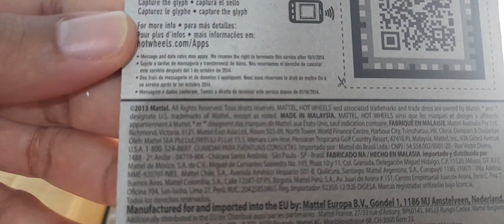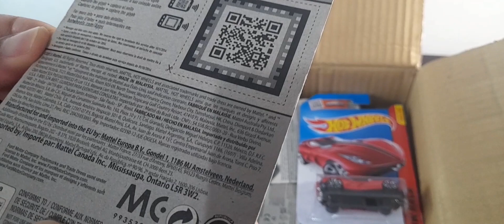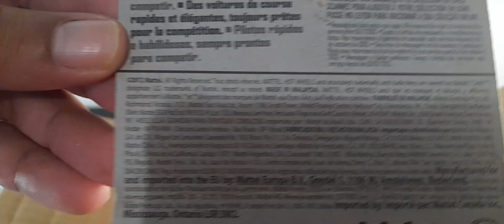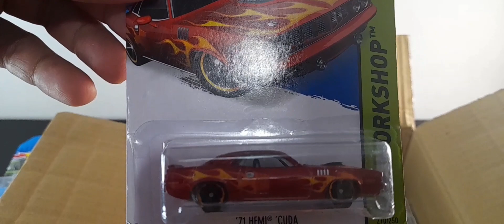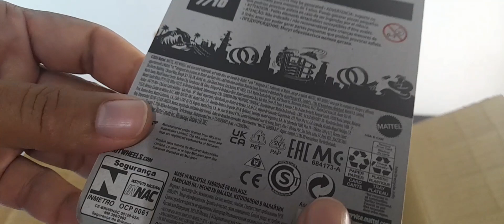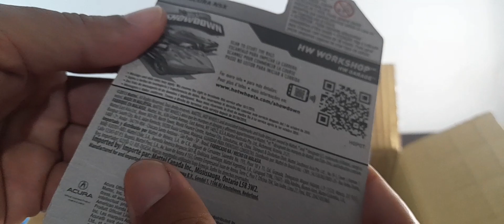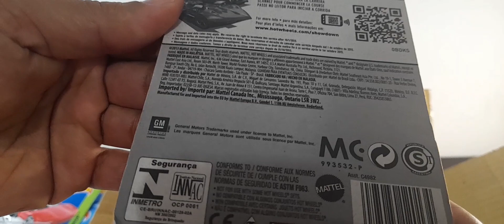Encontramos miniaturas de lotes mais antigos!!!!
No vídeo de hoje mostramos miniaturas que encontramos dos  lotes mais antigos, espero que gostem e curtem o vídeo 📹.
Obrigado a todos pela presença no canal.
siga no Instagram @mariaminiaturas